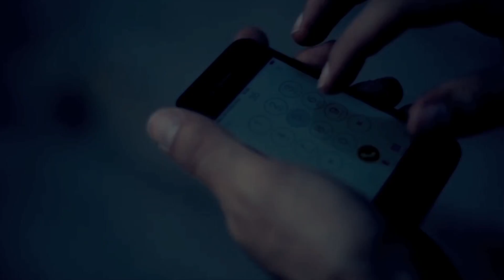Programa 112 b01 Fin Te Hebras